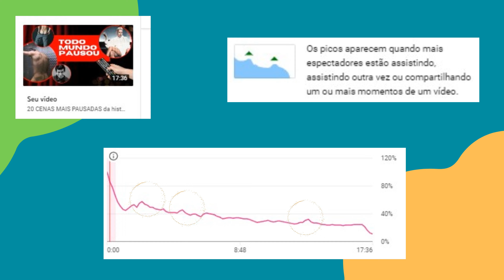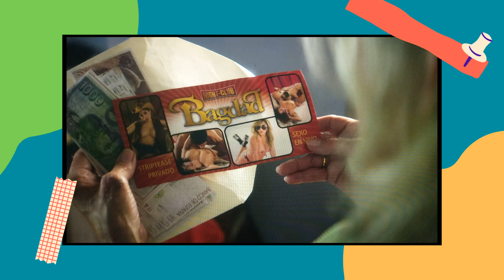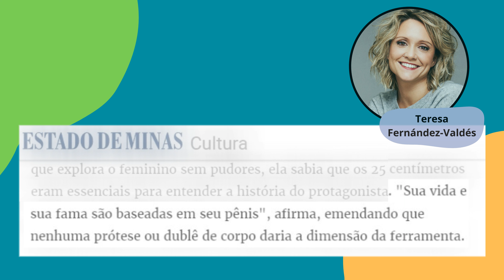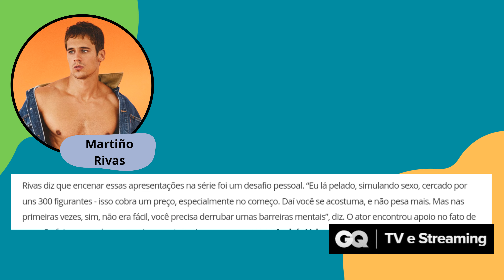Nacho | Tudo sobre a série +15 Fatos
Crítica e Análise da série Nacho da Lionsgate+ e ainda mais 15 curiosidades sobre a série e a vida do ator Nacho Vidal. Vem conhecer!

Vídeo SEM SPOILER

🔹 COMPRE QUALQUER COISA USANDO O LINK DA AMAZON E AJUDE O CANAL:

🔹 ASSINE AMAZON PRIME:

🔹 BAIXE O APP DA AMAZON E FIQUE POR DENTRO DAS OFERTAS:

Obrigado por abrir as portas da sua casa mais uma vez para mim!

Curta o vídeo para entender se o tema é relevante para você

Capítulos:

00:00 Introdução
02:05 Crítica - Análise sem SPOILER
04:53 Fatos